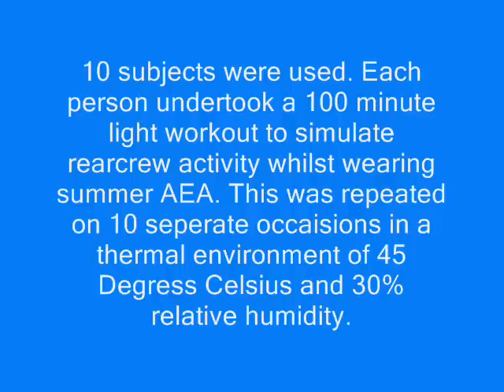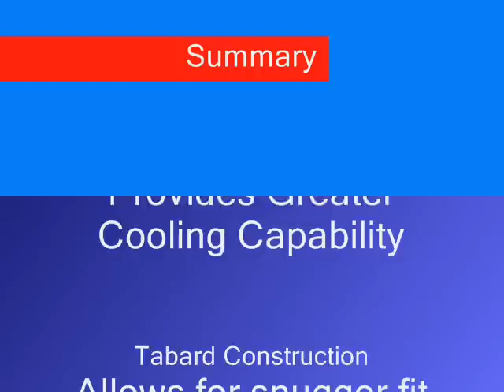Liquid Cooling Vest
This video shows the cooling efficiency of a Liquid Coling Vest and the advantages of the Tabard design